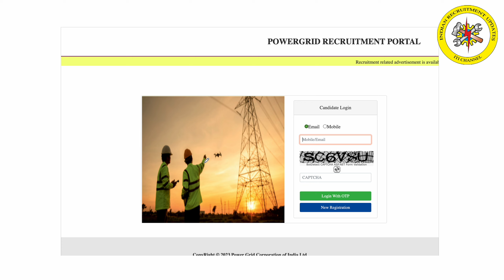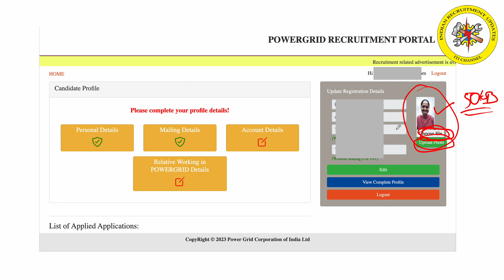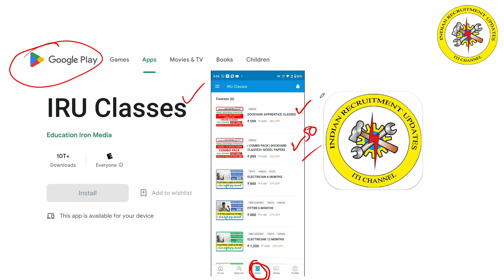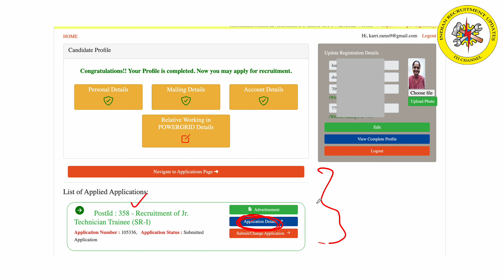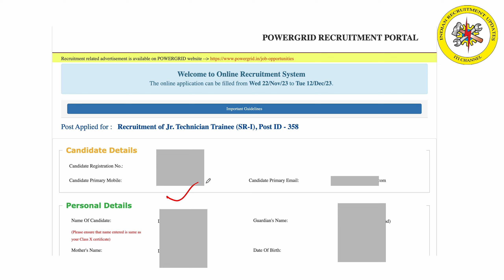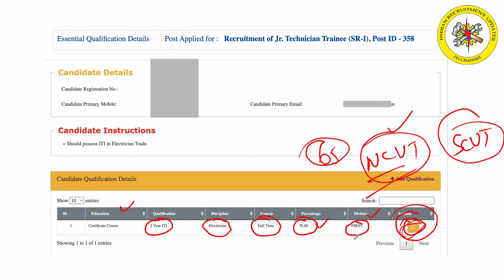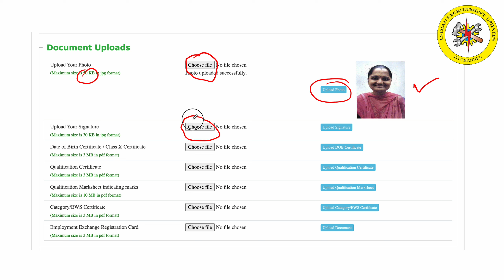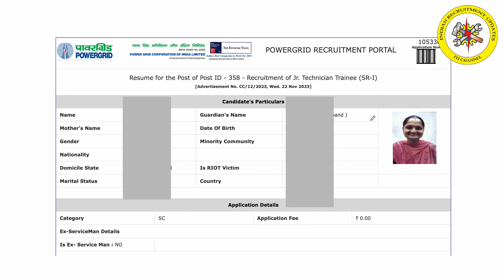how to apply power grid || how to to apply step by step power grid online application